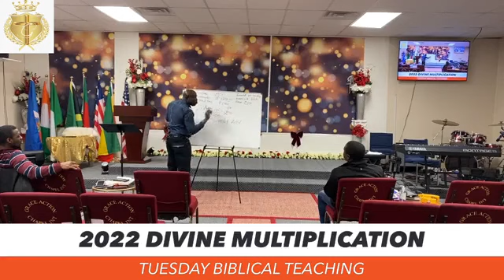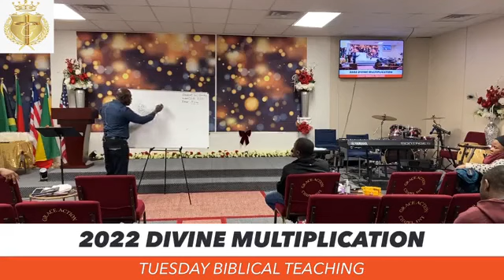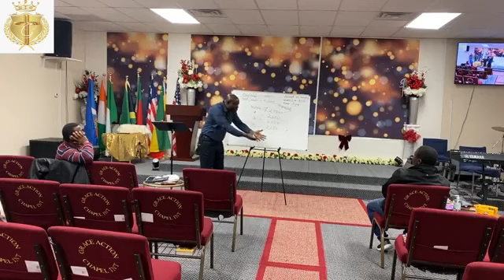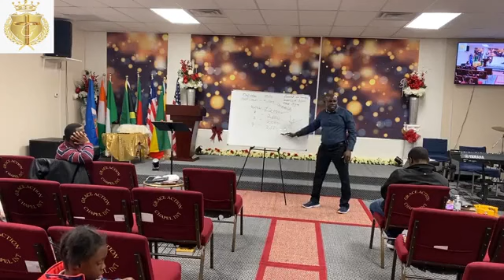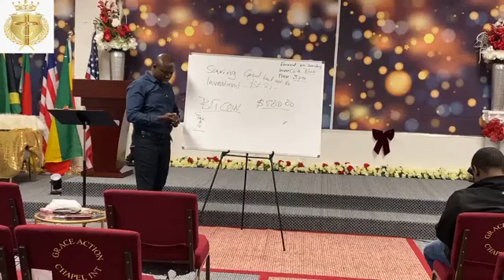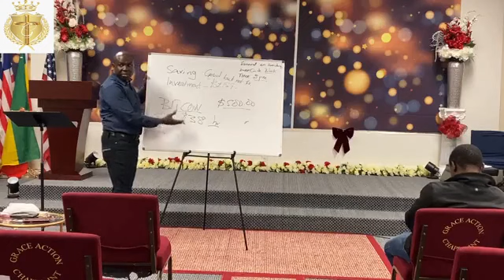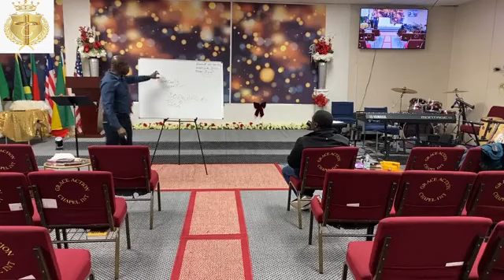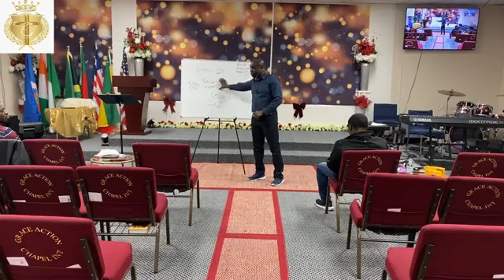Bishop Afoakwa Isaac - Principles of Financial Management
Bishop Isaac Afoakwa, Founder and General Overseer of Grace Action Chapel International in Bismarck ND, teaches on financial principle every believer should know in order to succeed in business and life God had permitted on earth.

For more info do not hesitate to follow us;

Address:
2000 Schafer st, Bismarck ND, 58503 USA

We are also social on all platforms, Facebook, Twitter, Instagram, etc. simply search for Grace Action Chapel International and you'll find us.

God richly bless you for joining us.